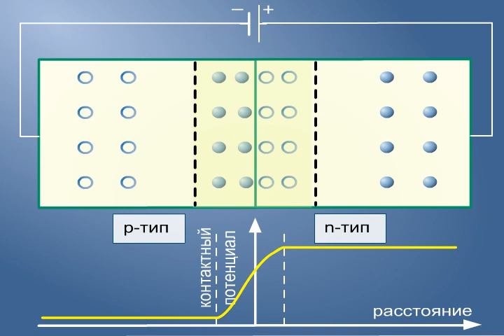Жартылай өткізгіштер. p–n-ауысу